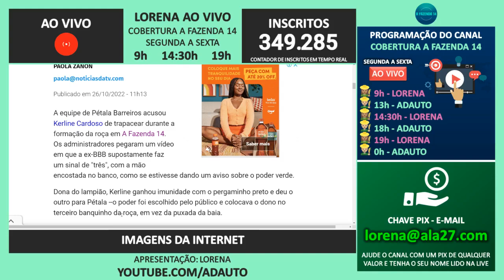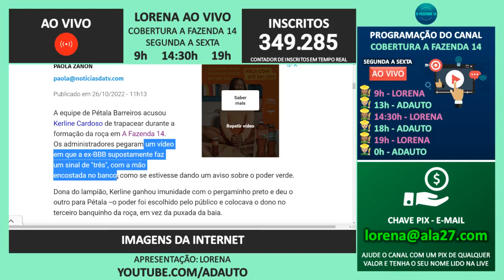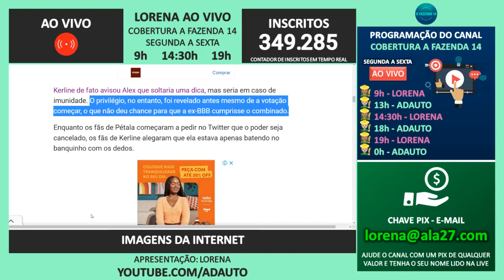🟣 A FAZENDA 2022: Lampião anulado? Equipe de Pétala acusa Kerline de passar sinais em "A Fazenda 14"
Equipe de Pétala Barreiros acusa Kerline Cardoso de passar sinais para Alex Gallete na formação da 6ª roça de "A Fazenda 14".

📬 Envie presentes para o canal:
A/C: Adauto